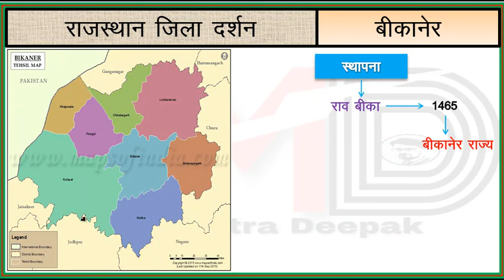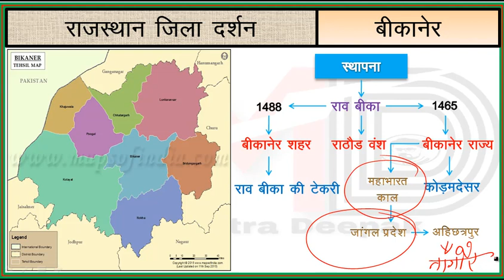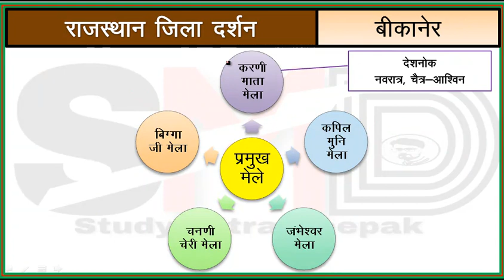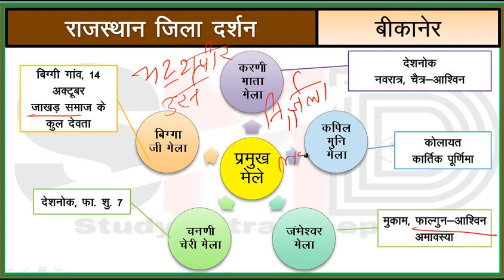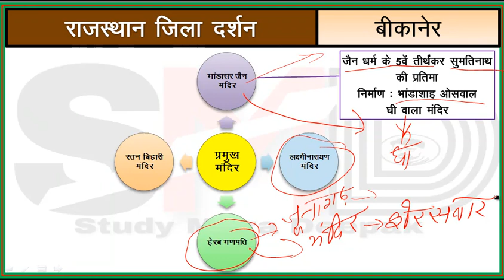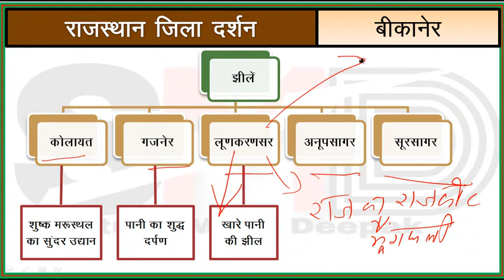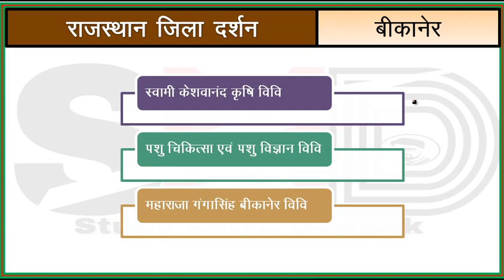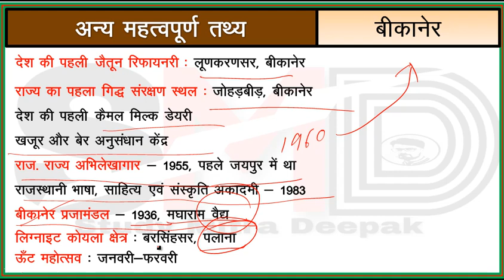राजस्थान जिला दर्शन : बीकानेर जिलें की सम्पूर्ण जानकारी - Bikaner Jila Darshan by Study Mitra Deepak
@Study Mitra Deepak

1857 ki kranti के समय राजस्थान की रियासतों के शासकों के नाम Trick से याद करें